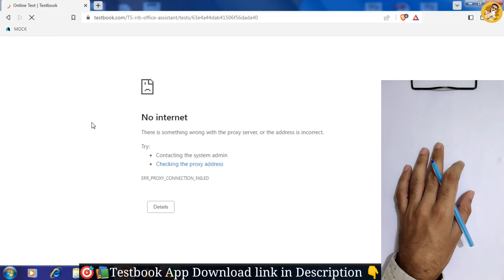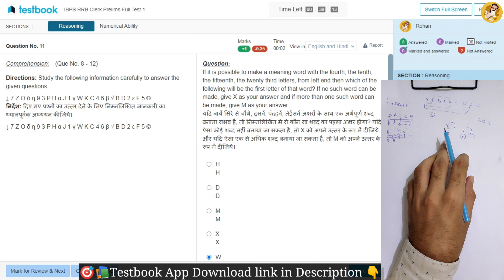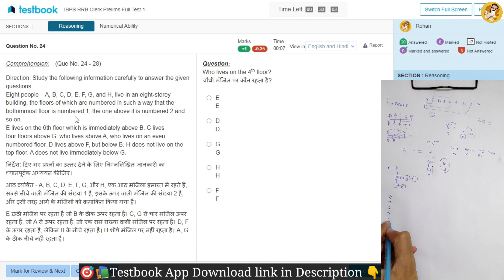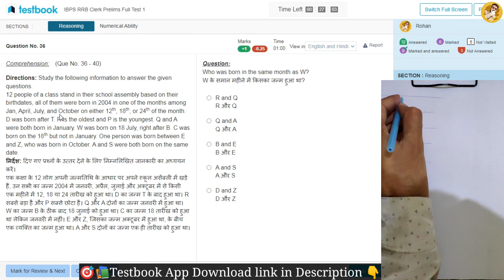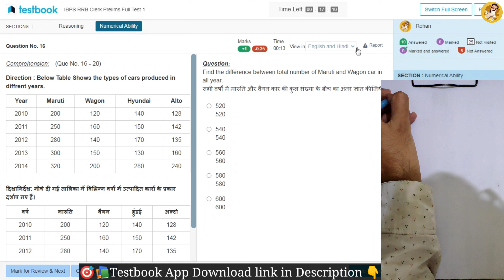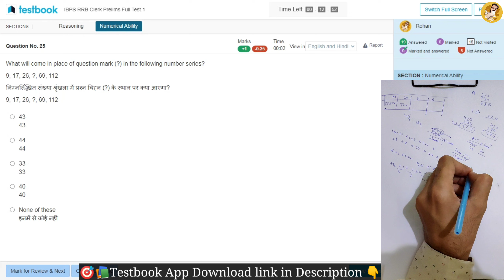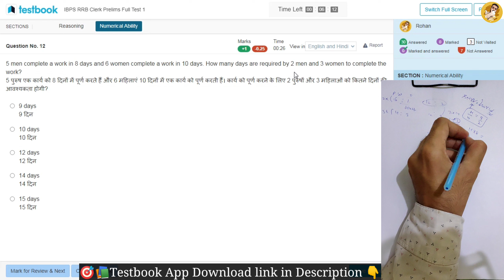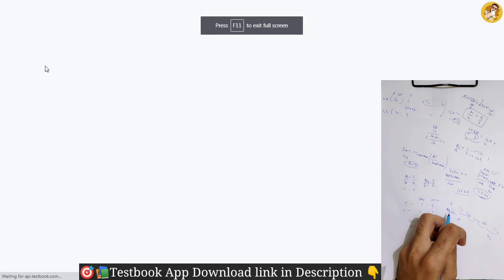🎯📚RRB Clerk Live Mock Test-1 2023 | ✍️इतने कम Marks पर भी इतना Percentile🤯 | BankerDost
Testbook Code:-E3IFCI

RRB clerk mock -1
Testbook mock-1
rrb clerk testbook mock
rrb po live mock
rrb clerk 80/80 Marks
rrb clerk live mock
testbook mocks
rrb clerk mains mock
rrb assistant mock
rrb assistant mains mock
oliveboard mock test
oliveboard
oliveboard free mock test
oliveboard mock
admit card
rrb assistant
rrb ka notification kb aayega
rbi assistant notification kb aaega
rrb po form kb aaega
practice mock
how to attempt lic aao mock test
PRACTICE MOCK
ibps rrb po exam pattern 2023
ibps rrb po exam analysis
ibps rrb po exam notification 2023
rrb po syllabus
rrb po exam notification 2023
rrb po 2023
rrb
rrb clerk 2023
rrb 2023
rrb clerk
rrb clerk testbook
rbi 2023
rbi 2023
rbi
rbi syllabus
mock solution
TESTBOOK MOCK
lic aao mock serie
lic ado mock series